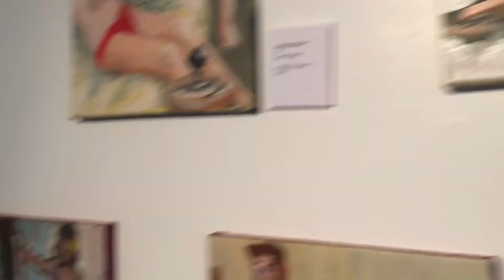RAWgust #8 - Raw 'Till 4 Update | Art Show